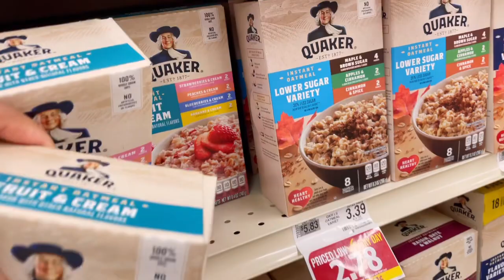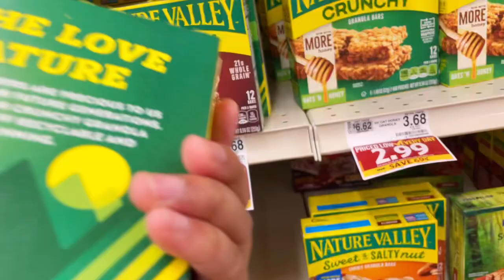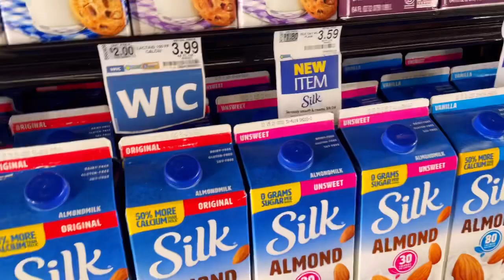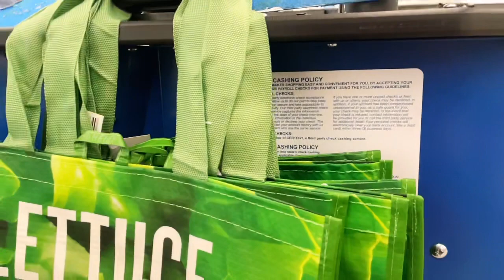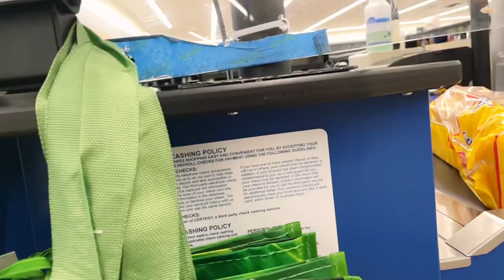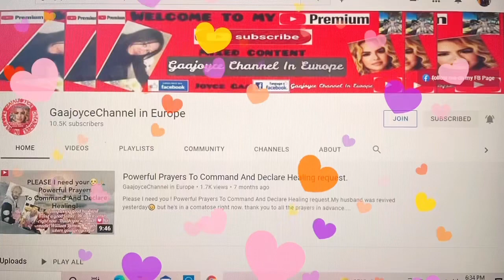GROCERY SHOPPING AT FOODLION STORE | SHOPPING WITH A CHILD SCENARIO | STAY AT HOME MOM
Hello! Thank you so much for stopping by, I appreciate you. If you like this video & think I deserve your like & subscription, I’ll be forever grateful. Have a wonderful time and stay safe.

Our morning grocery shopping at Foodlion store, after dropping off Kaiden to school. Pinay life in America.

THANK YOU TO ALL MY RECENT SUPERS